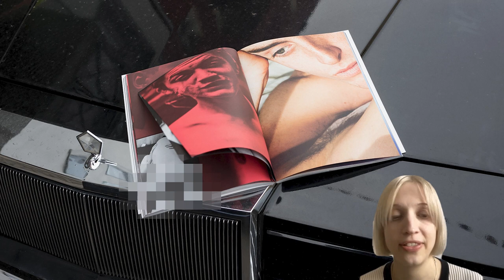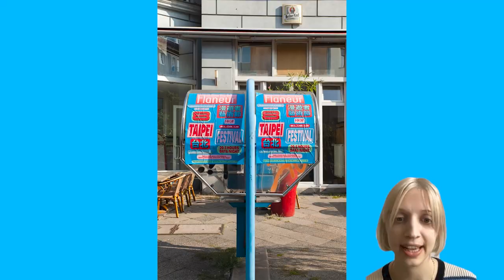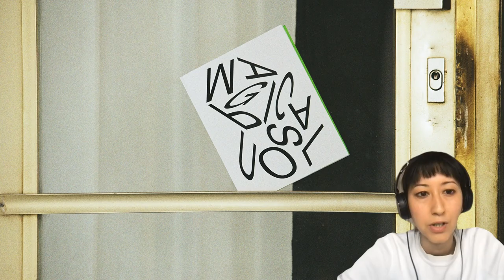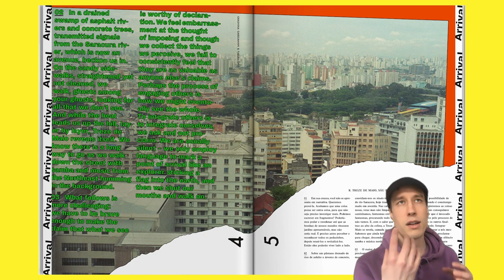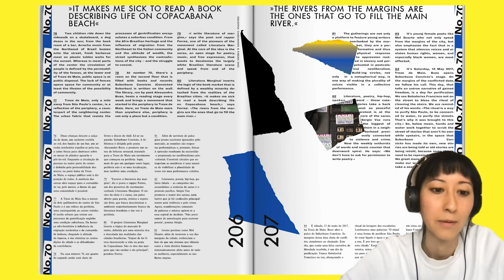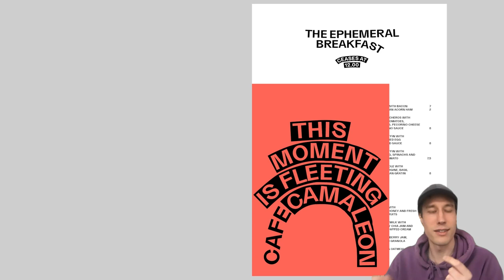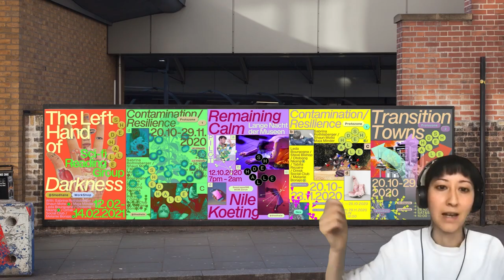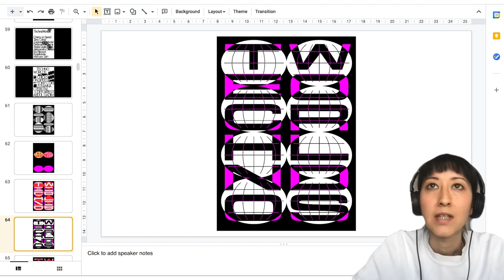Studio Yukiko at ULTRAFETT 2021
Studio Yukiko rose to the top of the type scene at the speed of light. Fueling their imagination with transdisciplinary exchange and first-hand research, they never seem to get tired of trying new things.
Though not limiting themselves to specific mediums, the Berlin based collective around Michelle Philips and Johannes Conrad is most known for their original editorial designs for magazines like Flaneur, Sofa and Sleek to name a few. The publications (and all the other works) prove: their idea-based process leads to bold results over and over again, that – as a bonus – are awarded frequently.

CREDITS

Host
Fritz Grögel

Type and Typography
Tilman Kunkel
Julian Gertenbach
Daniel Götz
Leon Pöhler
Maik Symann
Anke Warlies
Sarah Fyrguth

3D
Darius Bange
Lovis Knechtel
Kaan Kanbur
Mark Hartung
Tobias Bongartz

Motion
Daniel Götz
Hannah Bergmann

Dennis Jegel
Mo & Herb’s Vacation
DVZ of FH Bielefeld University of Applied Sciences

Hannah Bergmann
Timo Justus
Carolin Hartmann
Jan Borreck
Angelika Gerzen
Maya Schormann
Julia Sarah Derksen

Public Relations
Mirko Israel
Jan Borreck

Web
Malte Michels

Emotional Support Animals
FHasi
Eichi
Cookie
Wanda

Special Thanks
Ben Rhode
Nils Pisarsky
Claudia Rohrmoser
Florian Kühnle
Manfred Prante
Marvin Glißmann

ABC Dinamo
Förderverein FH Bielefeld
FH Bielefeld

Best Boy
Prof. Dirk Fütterer

Story, Direction and Edit
ANKE WARLIES
SARAH FYRGUTH

© Authors and speakers of ULTRAFETT 2021
© FH Bielefeld University of Applied Sciences